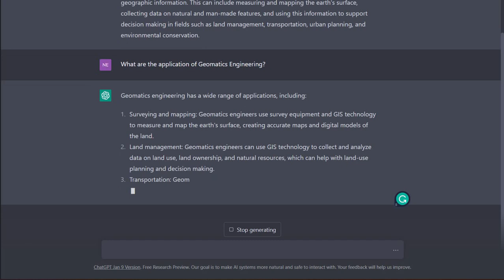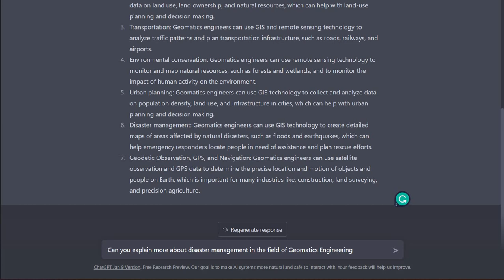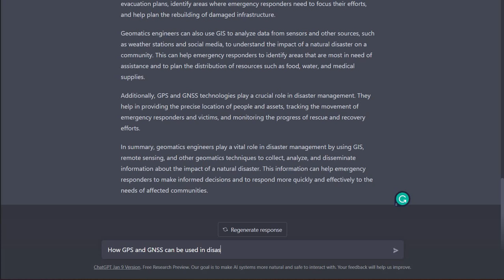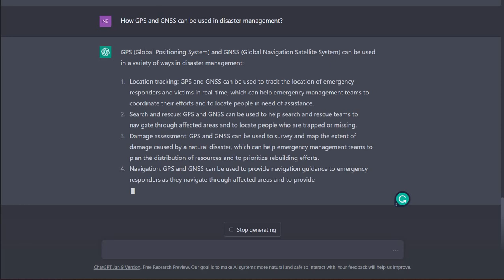The power of chatGPT || How fast it is retrieving the information of Geomatics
The video is just an introduction of finding the power and speed of chatGPT to find the information of Geomatics Engineering.
Some questions were asked to chatGPT, open AI. I was shocked to see the result, how fast it is to response with very attractive and nearest answers.

Anyways got impressed with this power of AI